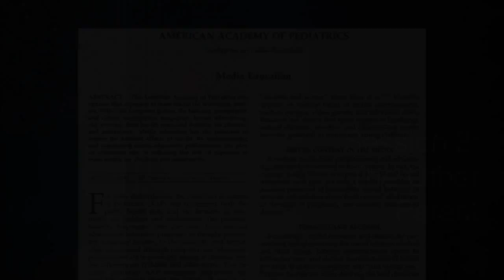The Other Parent